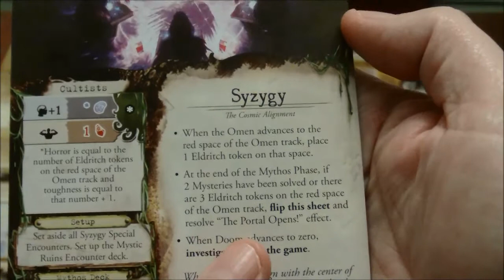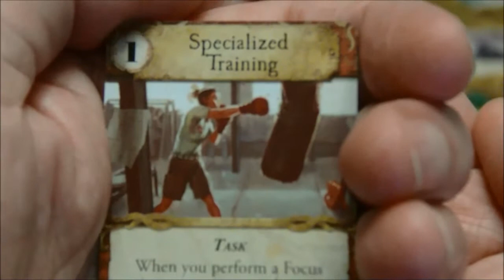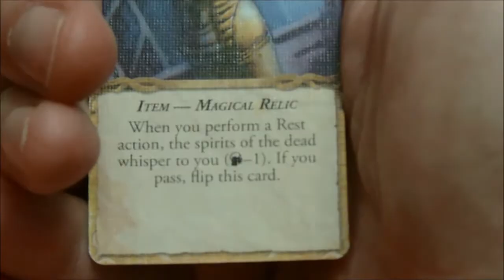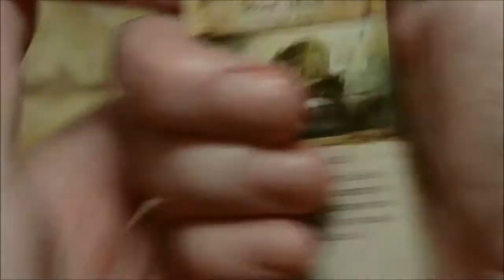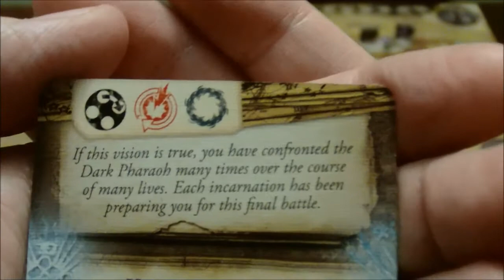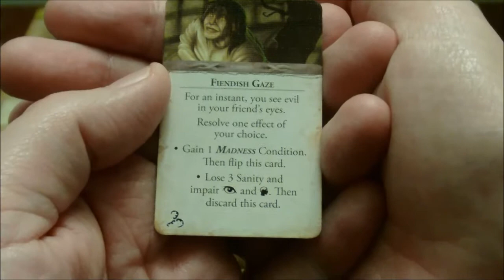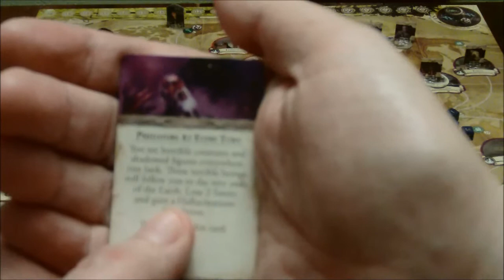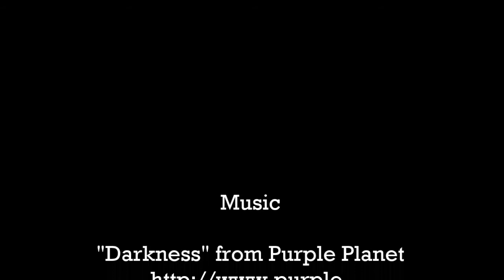Eldritch Horror Playthrough: Syzygy: Turn 10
Syzygy:
In astronomy, a syzygy (/ˈsɪzᵻdʒi/; from the Ancient Greek σύζυγος suzugos meaning, "yoked together") is a straight-line configuration of three celestial bodies in a gravitational system. [from Wikipedia]